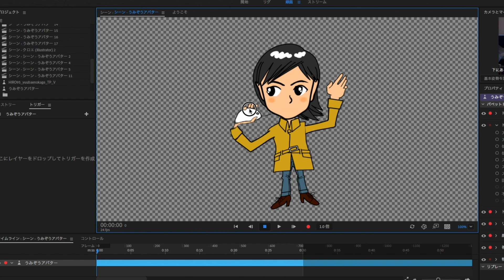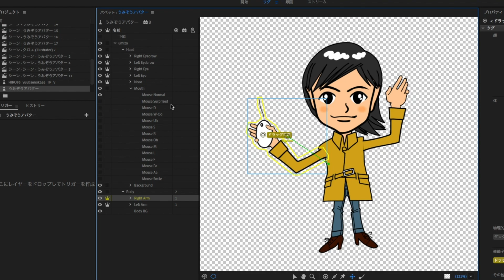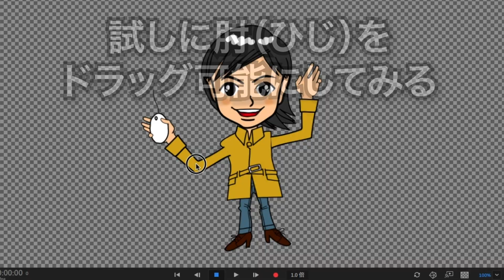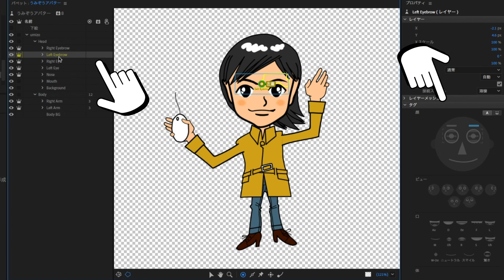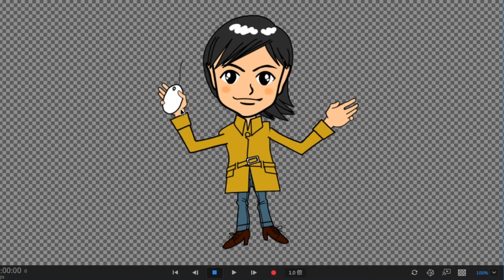VTuber必見イラストが動くキャラクターアニメーターチュートリアル うまくできない理由=タグ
今、VTuber（バーチャルユーチューバー）が注目されています。
VTuberにとって強い味方となるのが、顔出しをしなくても自分の言葉を語ってくれる動くキャラクター。

動くキャラクターの作成には、
パラパラ漫画のように、絵を何枚も描いて重ねる方法（CRIP STUDIOやPhotoshopなど）や、
絵をたくさん描かなくても、基本となる1つの絵をレイヤー分けして直感的に動かすLive2Dなどのソフトを使う方法があります。

並み居るソフトの中でもCharacter Animator CC は、
描画や動画ソフトの最高峰であるAdobeが提供する
最強アプリケーションです。

イラストをたくさん描かなくても、体のパーツをレイヤー分けすれば
直感的に動くキャラクターを作成できます。

人間の全身のように、多くのパーツを含む複雑な構造のキャラクターを
うまく動かすためには、
レイヤー分けとタグ付けが必要です。

この動画では、レイヤー分けした後の
タグ付けに関して、丁寧に日本語で解説しています。

【目次】
1:11 地に足を着ける
1:21 手をマウスで動かす
1:56 タグ付け
2:27 ハンドルツール
3:30 緑のマル
3:39 スティックツール
3:56 首を座らせる
4:13 肩が外れるの歌♫
4:40 ビヘイビアー
4:53 ヘッドターナーとは

【キャラクターアニメーターの使い方・第1弾】
イラストを動かす方法を動画で解説〜VTuberになる【準備編】Illustratorで絵をデータ化【Adobe Character Animator CC】

【キャラクターアニメーターの使い方・第2弾】
アドビキャラクターアニメーターで自分のイラストを動かす【動く口（リップシンク）編】

【うみぞうプロフィール】

【関連動画】
Live2dバーチャルユーチューバーに憧れてイラストを動かす！ブログ×YouTube＝スキルアップの法則+早送り（Character Animator）

New Puppets - November 2018 (Adobe Character Animator)

キャラクターアニメーター講座 目の設定 / Adobe Character Animator CC 2018

umizotvでは、youtubeで
動画作成に役立つ
情報を配信しています。

イラストレーターやiMovie、
無料アプリを使った
サムネイル作成方法などなど。

勉強すればするほど
「無知の知」を実感しつつ、
日々、知識を吸収していますので